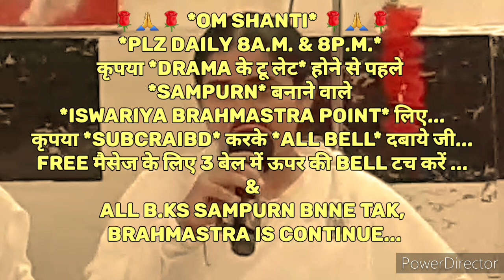ईश्वरीय यज्ञ में हमको ये सम्पूर्ण आहूति देनी ही है तब ही यज्ञ सम्पूर्ण सम्पन्नता की प्राप्ति करायेगा